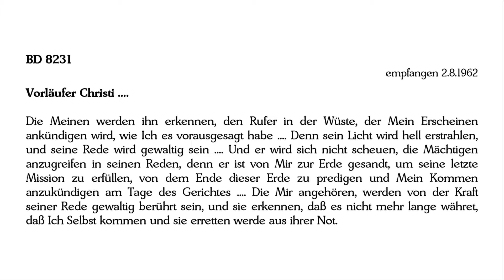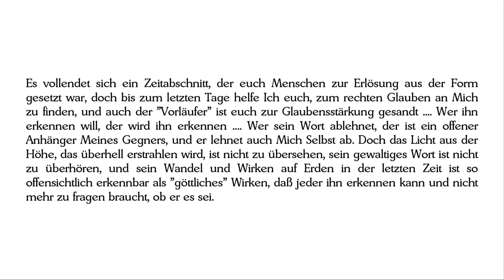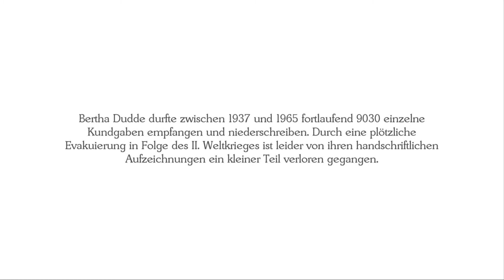BD 8231 - Vorläufer Christi ....